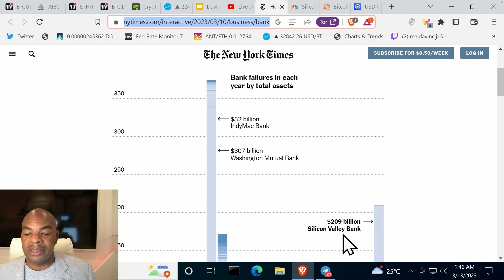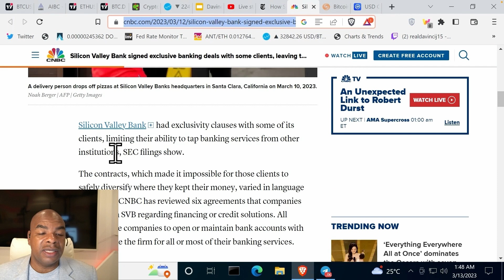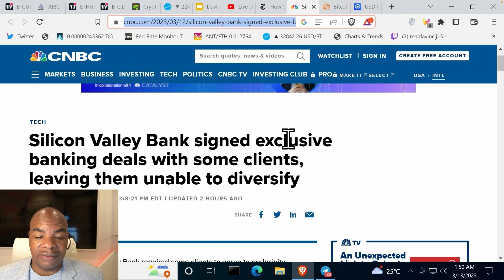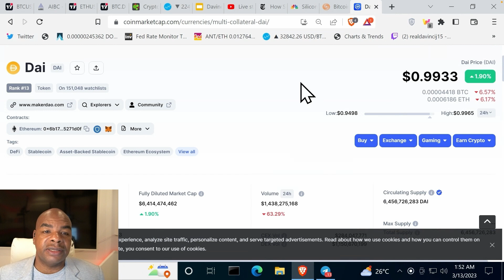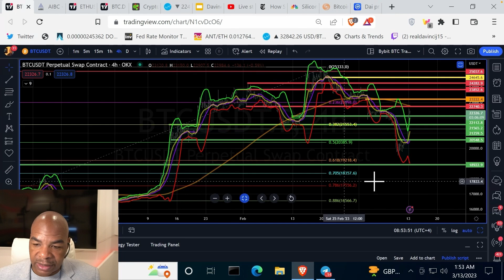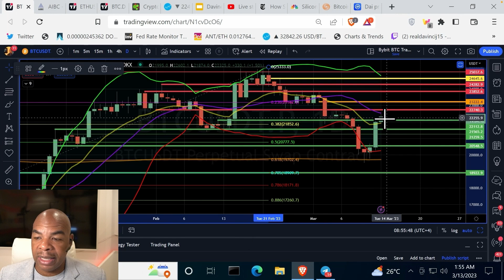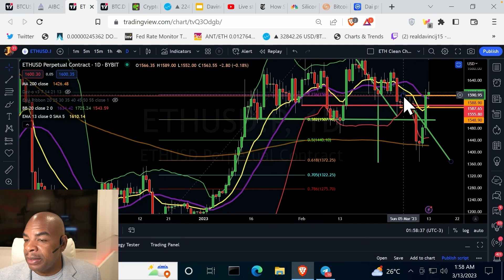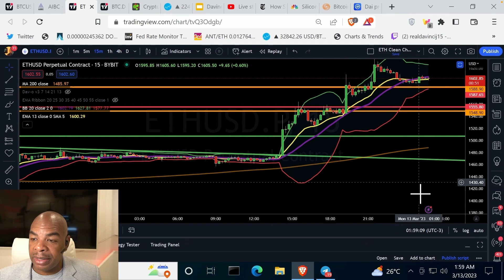БИТКОИН И ЭФИРИУМ СЛИШКОМ БОЛЬШИЕ, ЧТОБЫ УПАСТЬ!!!!!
Заходите на OKx!! за бонусом в $8000
🌟Bybit - бонус до  $30'000 и 30,000 $MEE токенов 19 числа;
Fitburn - новое приложение для сжигания жира:
Присоединяйтесь к бета тесту!

Первое NFT от DavinciJ15, Davitar

ЗАРАБОТАЙТЕ 12.5% за счет холда токенов DJ15

Временные метки:
00:00 Вступление
01:04 Банковский коллапс на выходных
01:27 SVB подписывал эксклюзивные контракты, ограничивающую клиентов
04:29 Ралли BTC USDC после вмешательства США в SVB
06:36 Графики BTC
10:59 Ивент AIBC
11:39 Графики ETH
11:35 Завершение